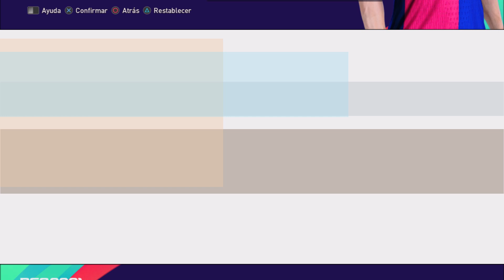PAU VÍCTOR face+stats (FC Barcelona) How to create in PES 2021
PAU VÍCTOR face+stats (FC Barcelona) - Pro Evolution Soccer 2021